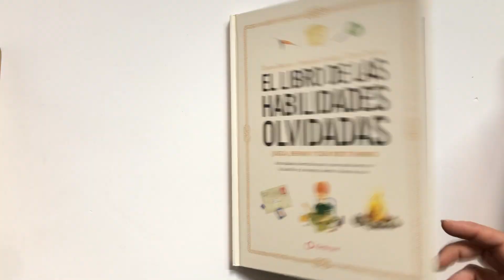El libro de las habilidades olvidadas